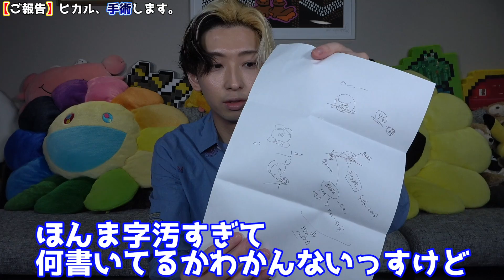【大きな決断】目の隈の手術することにしました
株式会社サムライパートナーズ　宛